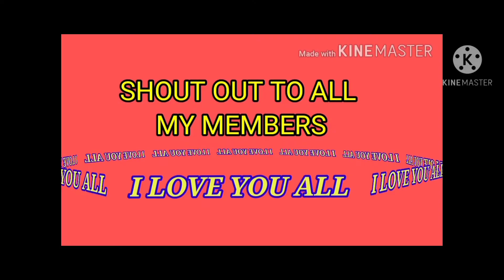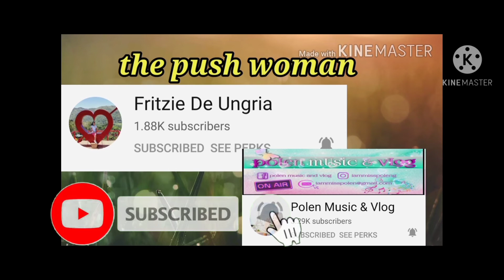FISH WITH HAMCHOY